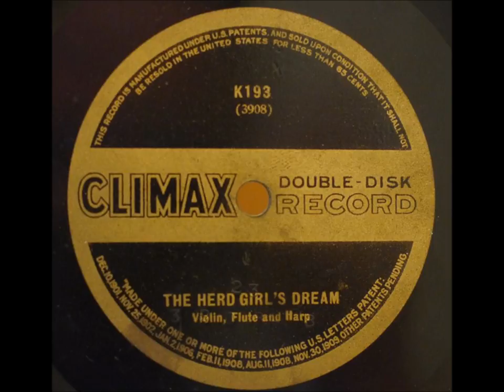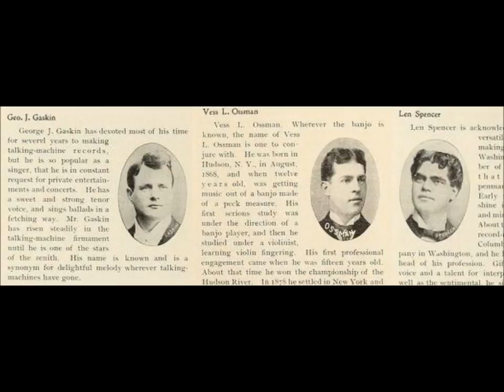"Katie, My Southern Rose" (from When Johnny Comes Marching Home) William H. Thompson, W. H. Thompson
"Katie, My Southern Rose" is a song from When Johnny Comes Marching Home.

Sung by William H. Thompson.

Lyrics are by Stanislaus Stange.

Music is by Julian Edwards.

The baritone William H. Thompson was born on October 28, 1869.

He is often identified on recordings as W. H. Thompson.

He began recording slightly after the turn of the century, specializing in sentimental songs.

In Monarchs of Minstrelsy (Kenny Publishing Company, 1911), Edward Le Roy Rice reports that Thompson was born on October 28, 1869, in Liverpool, England, and began his minstrel career in Chicago with Kelly and Leon's Minstrels in 1889, worked with Cleveland's Minstrels in 1890, and was with Primrose and West's Minstrels from 1890 to 1893, afterwards forming a partnership with tenor Fred Oakland.

According to Rice, Oakland and Thompson "performed in the principal music halls of London and the provinces, in a great singing act."

Fred Oakland was not related to countertenor Will Oakland (this countertenor, born Herman Hinrichs, took his stage name from Fred Oakland). Thompson formed an act with Will Oakland in 1910.

Thompson's earliest Edison records are "Sadie, Say You Won't Say Nay" (two-minute wax 8037) and "In the Moonlight with the Girl You Love" (8044), perhaps the first recording of a Theodore Morse song. They were issued in July 1902. He cut over 40 titles for Edison Standard cylinders.

On March 16, 1903, he had his first Victor session. Early titles include "Let Me Dream Again" (2088) and "The Songbird of Melody Lane" (2089).

Other Victor sessions soon followed but he made no records for the company after 1904, and from June 1907 to April 1910 no performances were issued by Edison. He may have been too busy with stage work during these years to take time to record or perhaps like other artists he had occasional salary disputes with Edison's company.

Beginning with Amberol cylinder 409, "My Love Is Greater Than the World," issued in April 1910, Thompson again recorded regularly for Edison.

Announcing its release, the February issue of Edison Phonograph Monthly states, "Mr. Thompson's return to Edison ranks will be welcomed by the thousands of Phonograph owners who recall the pleasure his splendid baritone voice gave them a few years ago."

In addition to solo records, he recorded duets with Will Oakland ("If This Rose Told You All It Knows," Amberol 503) and old partner Albert Campbell (the two had recorded three titles in 1903). Thompson also worked for the U. S. Phonograph Company, making over 30 U-S Everlasting cylinders (sometimes with Frank Coombs), and Columbia during this period.

His recording career ended around 1913.

He died on July 24, 1945.